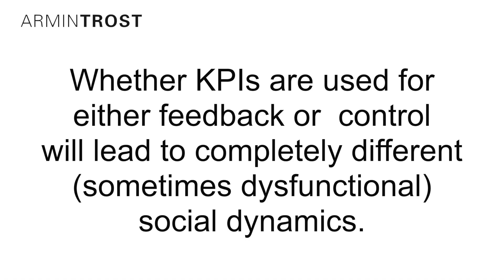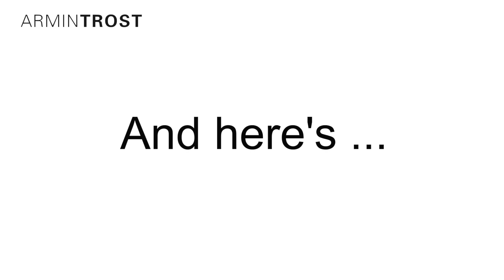KPIs Rule 4. There is a difference between Feedback and Control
Whether KPIs are used for either feedback or control will lead to completely different (sometimes dysfunctional) social dynamics.